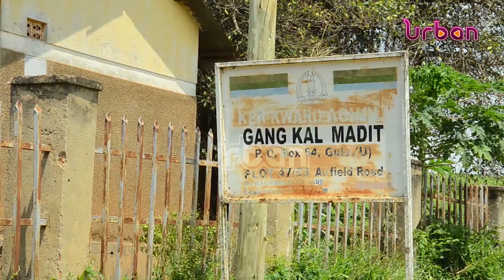Acholi chiefdom crisis